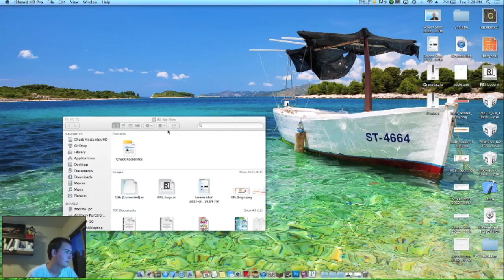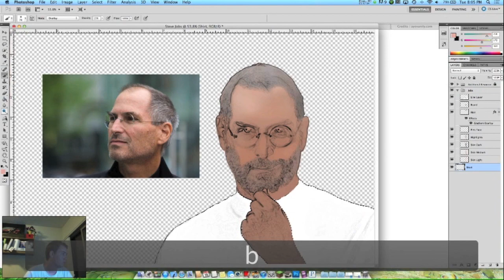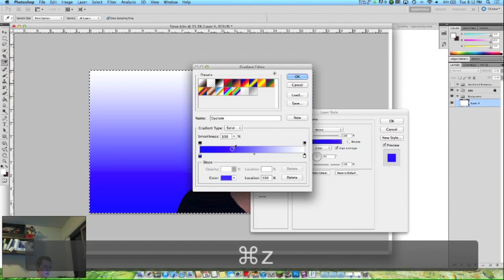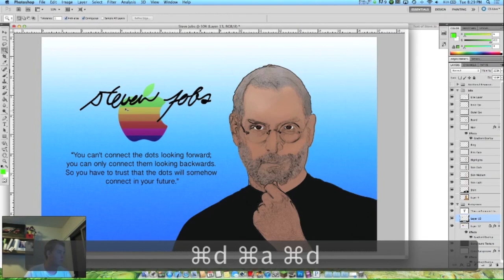Steve Jobs | Speed Art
Hey guys, this isn't what I normally upload, but hopefully you like it! It was recorded back in September 2012, but I REALLY LOVE how it turned out.

The music is by @jekkmusic, and the song is "Day Free". Check it out on iTunes :)